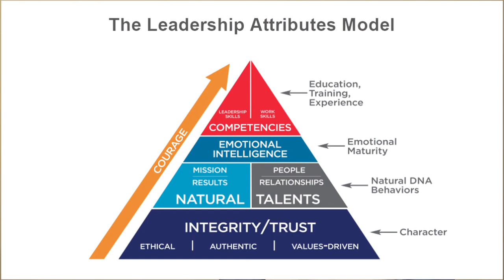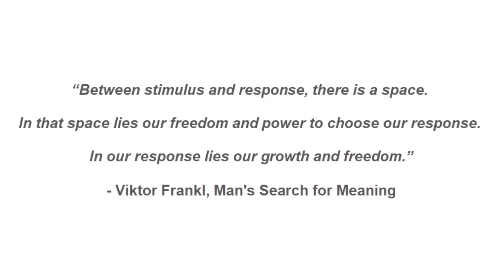How to Manage and Coach Emotional Team Members - Leading with Honor Monthly Coaching Video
In this month’s 5-minute Leading with Honor Coaching clip, Lee gives his experience and examples on a specific tactic to help coach yourself and others on managing your emotions. And this liberating method works in both personal and professional situations!